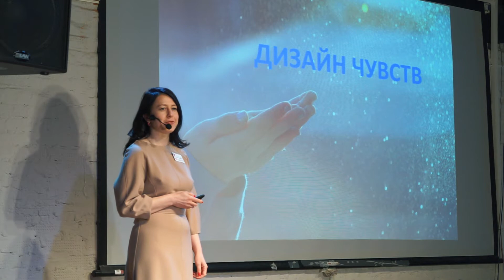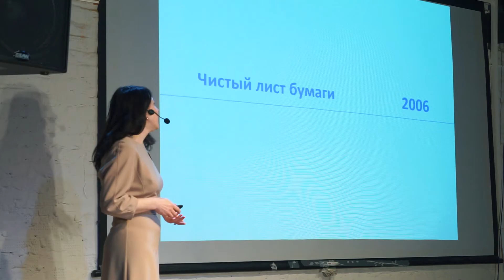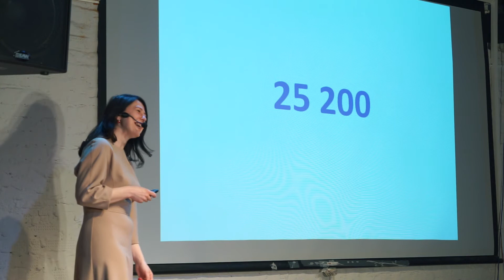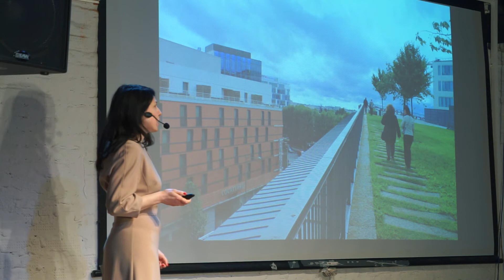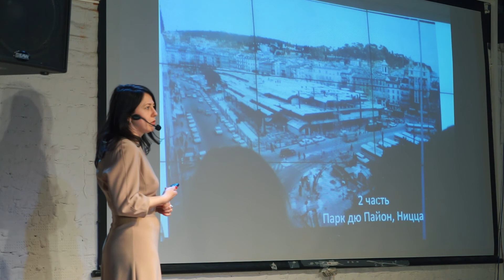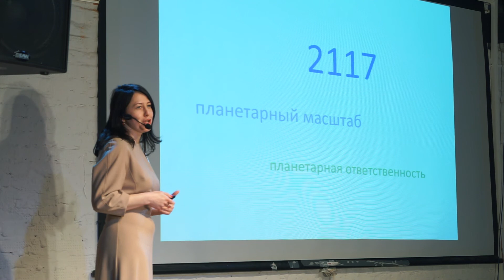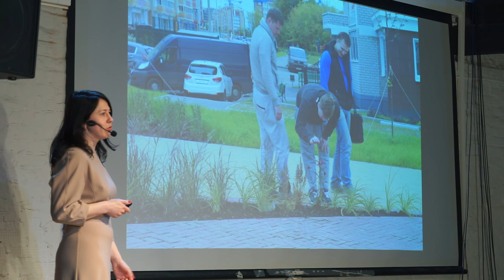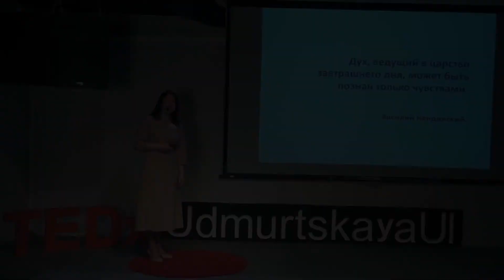Проектирование чувств. Будущее городов | Marina Cherepanova | TEDxUdmurtskayaUl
Идея: Современная жизнь ужесточает нашу среду – техногенными факторами, сжатием времени, нарастанием темпа жизни. Быть в балансе, равновесии состоянии счастья кажется уходящей возможностью. Ландшафтная архитектура и дизайн – это ресурс возврата природы в город, гармонизации среды, чувств в нашей жизни. Своим сообщением делюсь о шагах внедрения в городскую среду посадок многолетних растений. Качественный подход дает экономический, социальный, экологический и планетарный эффект, преобразует наши города.

Nature in the city: why should it be.
Who creates longevity.
Designing the senses.
What we are looking for in a comfortable environment.
The future of cities and our answer in the present.
Landscape view of life in the city.
Nature at the entrance: or finding yourself.